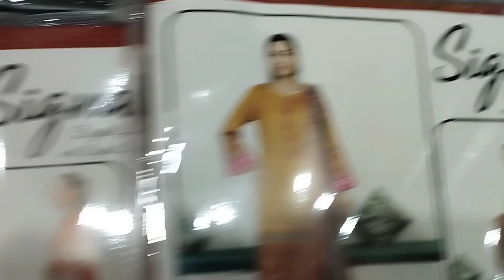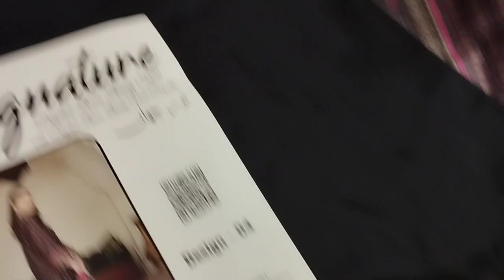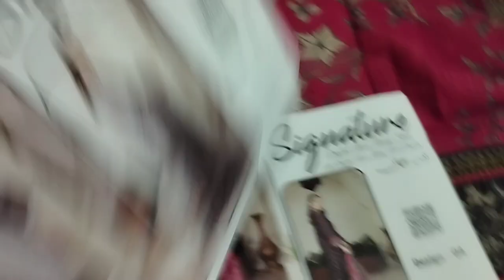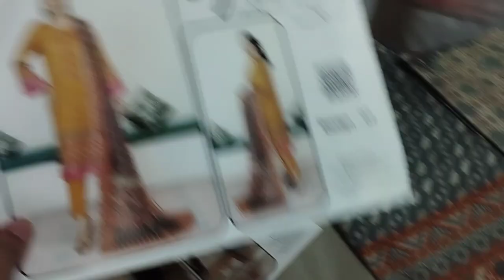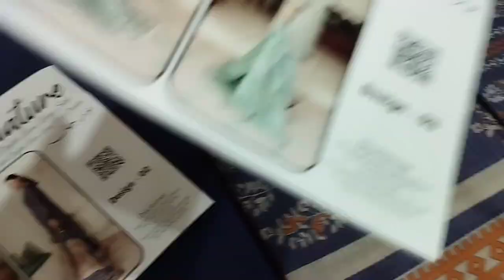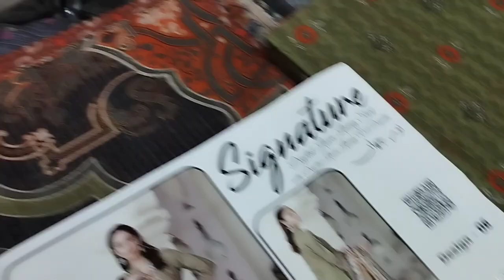NOOR JAHAN By Palwasha Lawn 2023 | Mega Discount